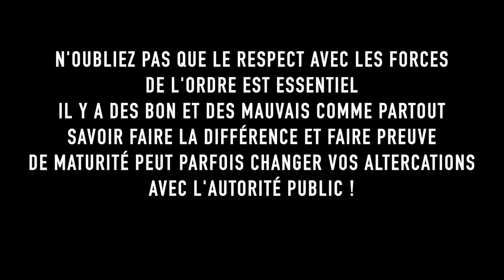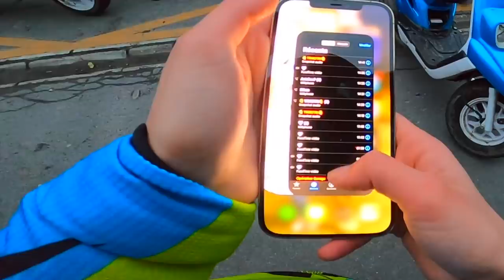EMBROUILLE ENTRE MOTARD ET LA POLICE !🚔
Aïe aïe viens voir vite c’est cool⬇️

Salut, ça va toi ? dans cette vidéo petite arrestation de nos petits collègues de la gendarmerie !😁alors ABONNE TOI ! si la vidéo te plait n'hésite pas le petit pouce bleu et l'abonnement merci  la famille  ! 😛

🎥 Matériel de tournage :
× Lumix Fz-1000
× Canon G7X
× GoPro Hero
-Hero 8 Black
-Session 5

59 835❤️  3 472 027